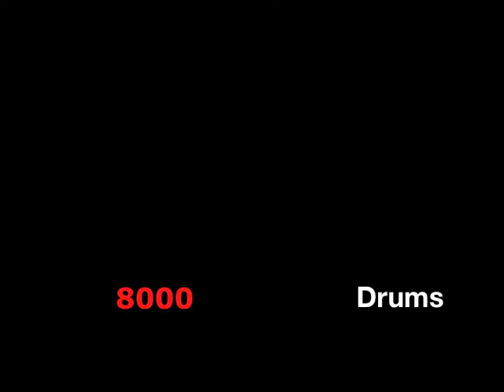Kirtan Day Berlin mantras Sri Ram das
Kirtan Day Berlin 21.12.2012